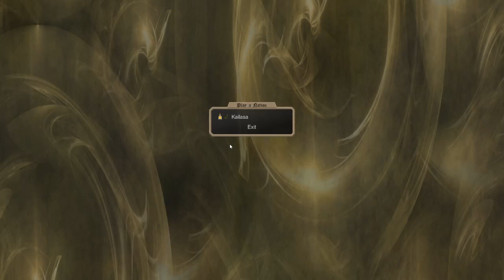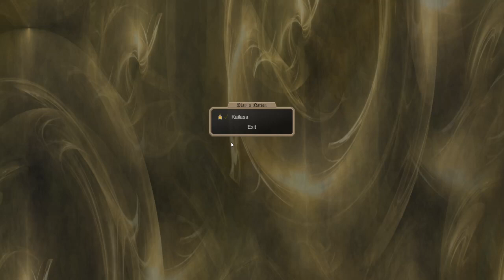Dominions 5 multiplayer DDD Krishna Turn 31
Hello! This is kirbyone and you're here for DDD: your Daily Dose of Dominions.

The objective of my channel is give you a quick pick-me-up if you are in desperate need of some Dominions play (of moderate quality) and allow you to get on with your lives and/or get you back to playing Dominions yourselves.

Happy luniversary! Onwards...to the future!